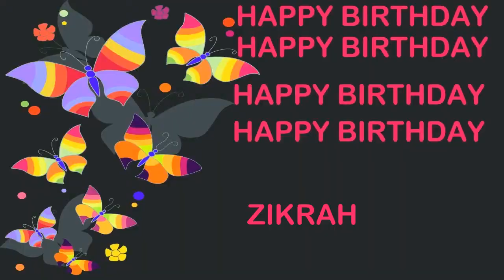Zikrah Birthday Postcards & Postales